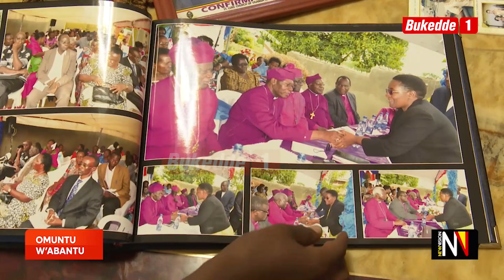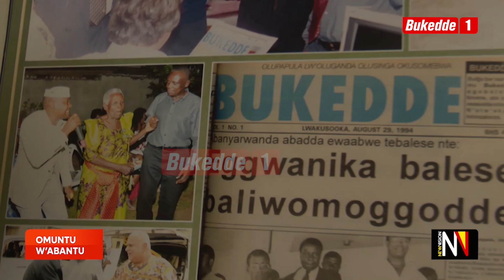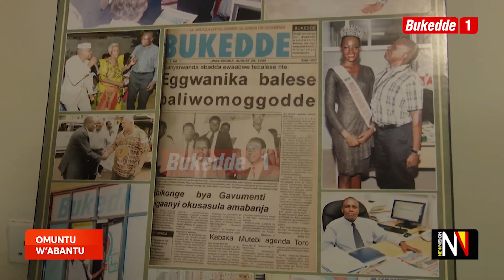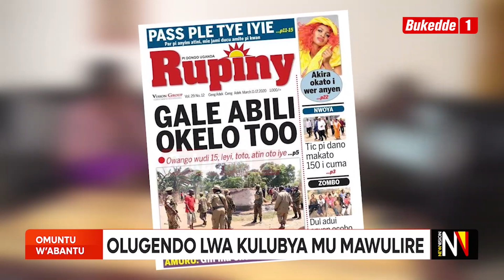Omuntuwabantu: Olugendo lwa Munnamawulire Geofrey. Kulubya . AA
Musajja amanyikiddwa nga omuvumu ennyo, Omukozi ennyo, era ateeryantama. Asalawo, tanyigirwa mu ttooke.